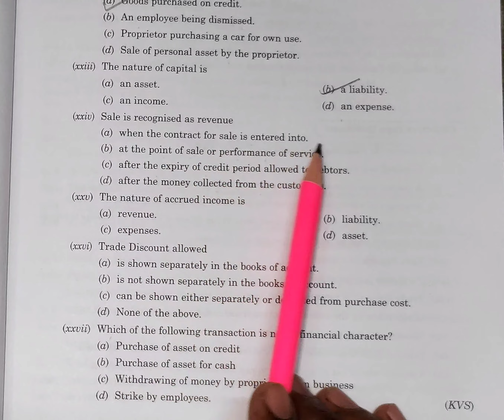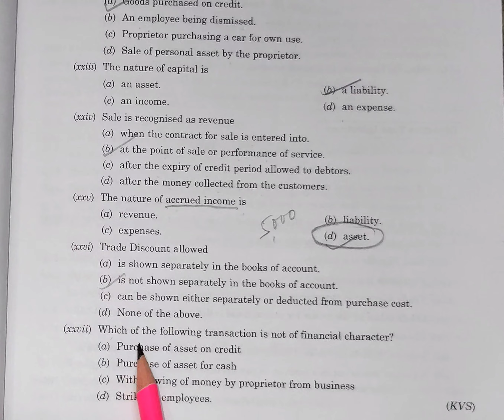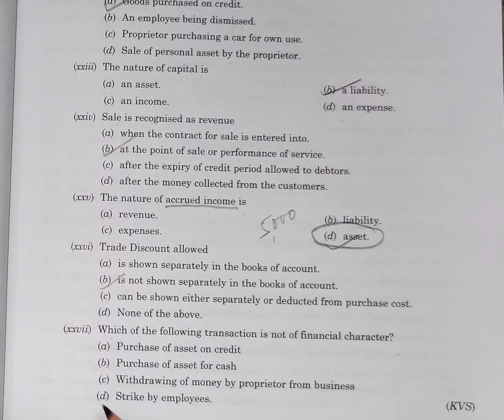11th class Multiple choice questions (MCQ)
11th class Multiple choice questions (MCQ)